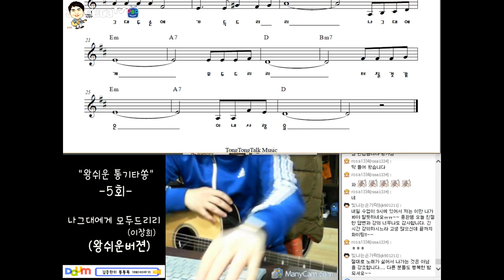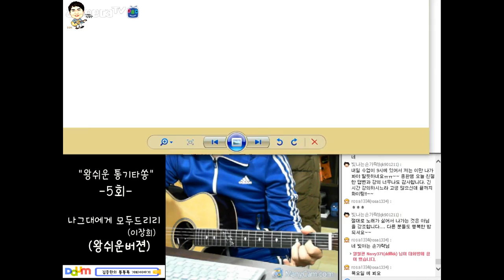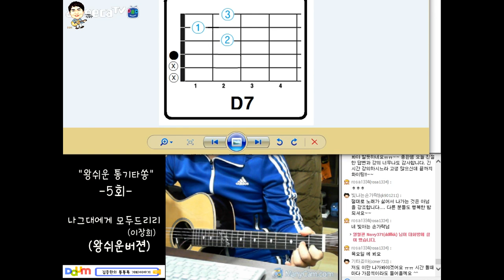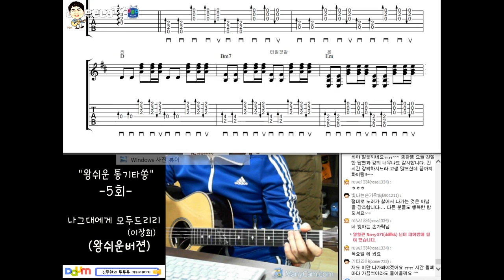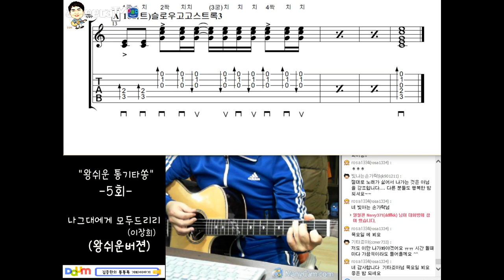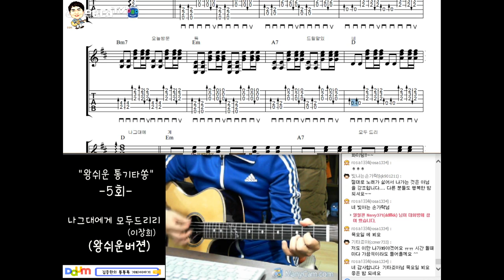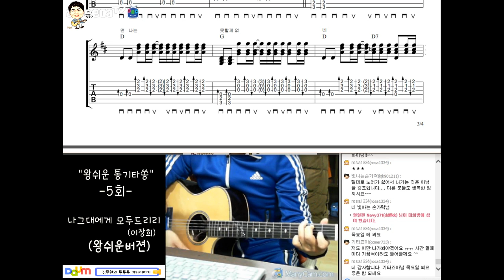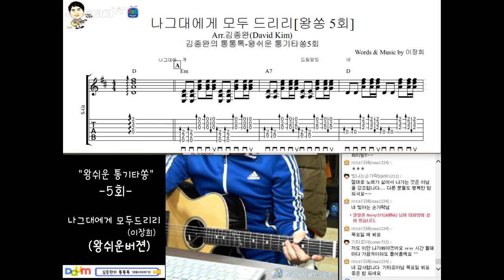[김종완 왕초보 통기타강좌] 나그대에게 모두 드리리(쎄시봉ost 이장희) 쉬운버젼 기타주법(5회)│주법설명 │기타배우기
작사 Author :         이장희
작곡 Composer :  이장희